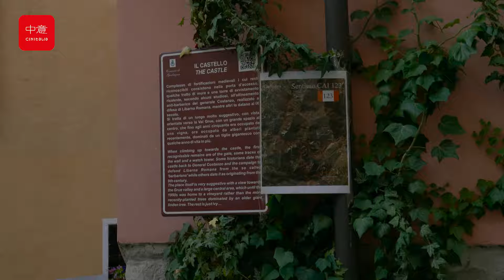INCONTRO CON MARINA MASSIRONI A GARBAGNA.